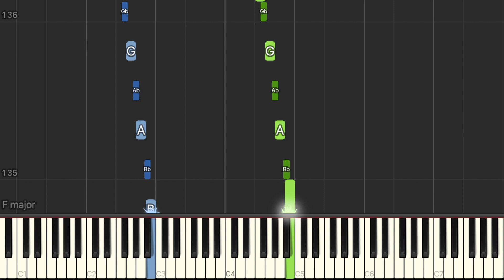JoJo's Bizarre Adventure: Steel Ball Run: Gyro Zeppeli's Theme - EASY Piano Tutorial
This is a slightly easier version of 'Gyro Zeppeli's Theme' on piano. Enjoy.